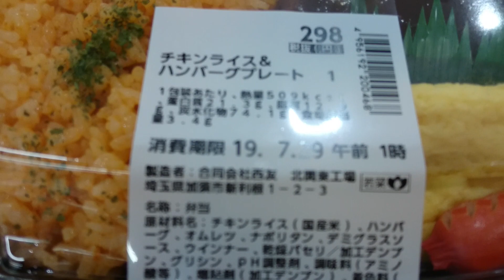【めし購入日記🍱】茨城遠征中スーパーで買ったランチ紹介です🍱